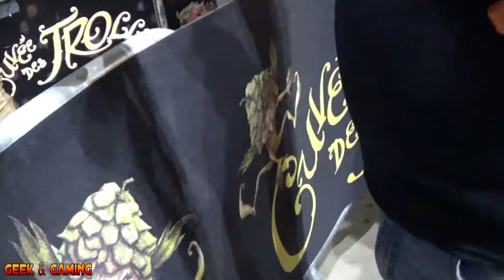Festival Trolls & Légendes 2017 - Concert MAGOYOND / NAHEULBAND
Bonjour à tous, voici une petite vidéo vlog de ma soirée du 14 avril 2017 au festival trolls & légendes à Mons (Belgique) pour les concerts de Magoyond et Naheulband :-)

Ne manquez pas le passage ou un mec en pull ligné se fait éclater en plein pogo à 32:28 :-)

ATTENTION : Pour éviter de décéder, l'écoute au casque est déconseillée !